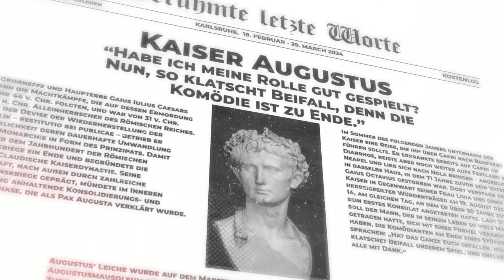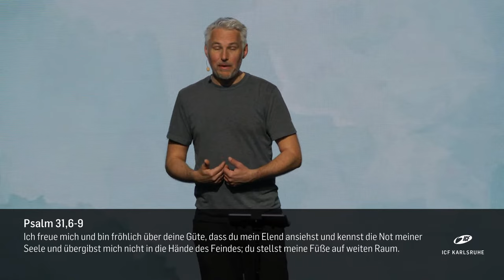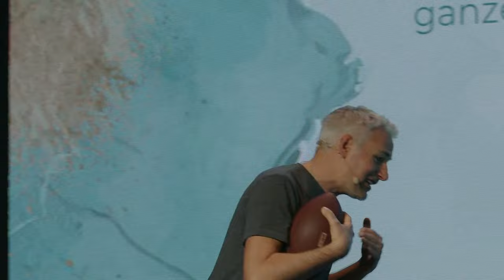OSTERN NEU ERLEBEN | WAS FOOTBALL MIT OSTERN ZU TUN HAT | HENNING KROCKOW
Das ist schon so eine Sache mit dem Kreuz…manche sind ganz fasziniert davon, anderen wiederum ist es viel zu brutal, um sich damit zu beschäftigen.
Wir wollen uns dieses Jahr in den Wochen vor Ostern dem Kreuz durch die sieben Abschiedsworte von Jesus nähern.
Dabei entdecken wir, wie diese letzten Worte von damals sich in unser Heute übersetzen lassen und in unser Leben hineinsprechen.
Denn im Kreuz kreuzt sich Schreckliches mit Schönem.

ÜBER ICF
Als Kirche ist es unsere Leidenschaft, dass Menschen Jesus Christus ähnlicher werden, furchtlos leben und ihr Umfeld positiv verändern. Das ist der Auftrag von ICF Karlsruhe, geleitet von Pastor Steffen & Sibylle Beck.

Um ICF Karlsruhe zu unterstützen, weiterhin Menschen für ein Leben mit Jesus zu begeistern, klicke hier: